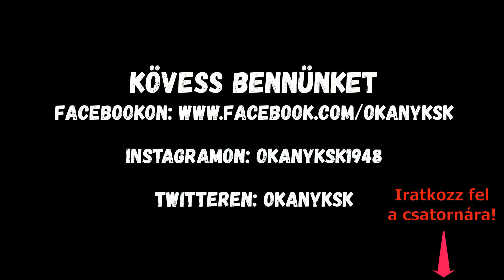Okány KSK - Kamuti SK felkészülési mérkőzés gólösszefoglaló /2021.08.07./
Végeredmény: 8-1
Operatőr: Bak László
Szerkesztő, vágó: Varju Richárd